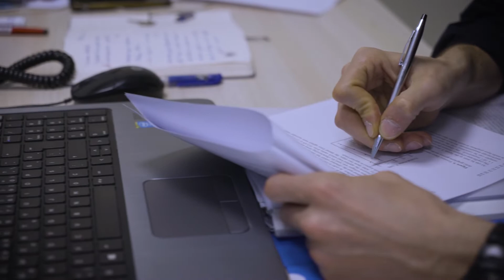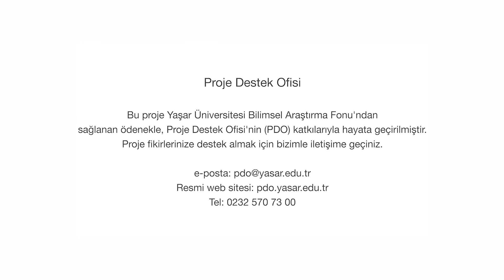Epitaksiyel Grafen Kuantum Noktaları ve Karakterizasyonları | Dr. Öğr. Üyesi Özhan Ünverdi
BAP015 - Epitaksiyel Grafen Kuvantum Noktalarının Üretilmesi ve Yapısal Karakterizasyonlarının Yapılması - Dr. Öğr. Üyesi Özhan Ünverdi